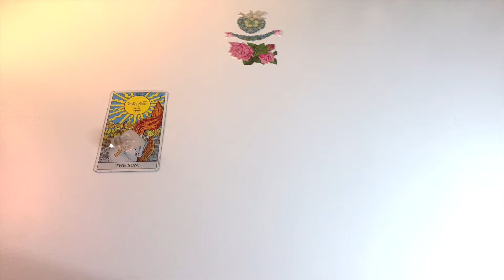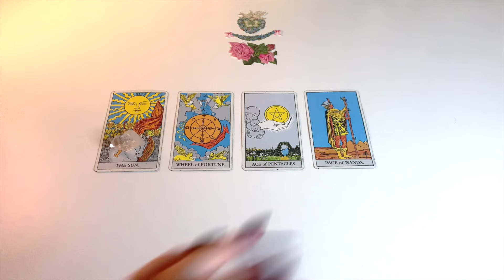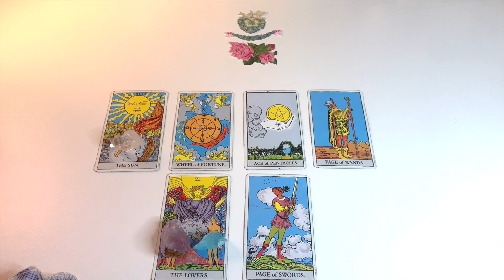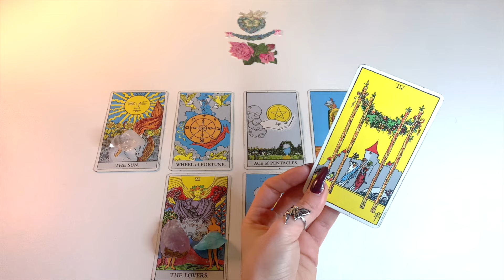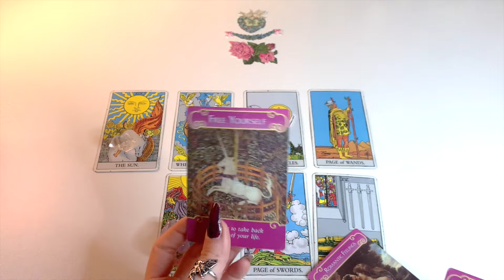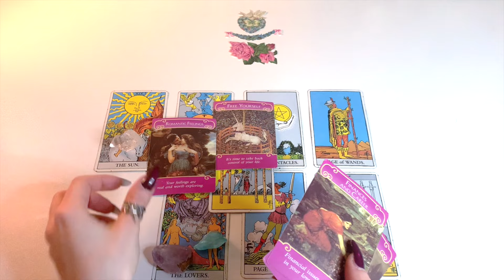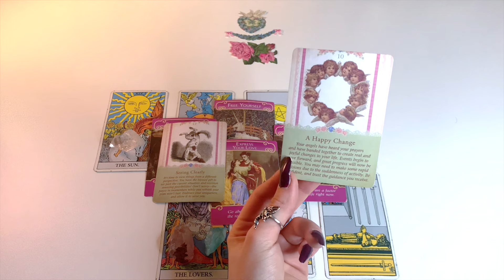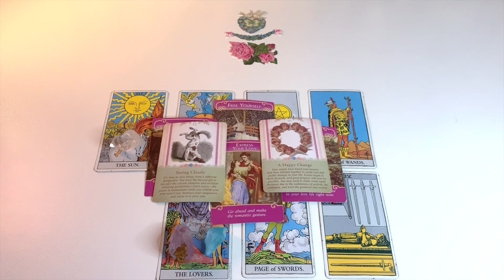Scorpio♏️"Good Heavens Scorpio!! Something Very Unexpected Is About To Happen For You Soon!!🎊💫"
Scorpio Sabbath Tarot Reading - "Valentine's Reading"

Tarot reading gift giveaways are now available for the month of FEBRUARY 2024!! In order to win a 10-15 minute reading with me, kindly write in the comment section below "I am eternally blessed", or simply "I am blessed". The winners will be announced at the end of the month!💕